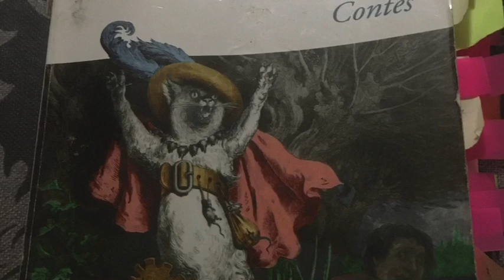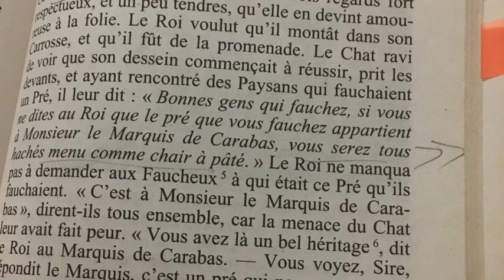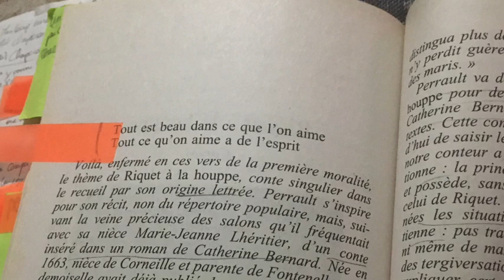CAPES LETTRES MODERNES - Comment j’ai collecté et appris mes citations 🏋️🧑‍💻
Bonjour,

Je vous propose de découvrir comment j’ai collecté et appris mes citations pendant ma préparation au concours.
Je ne détiens pas la vérité et d’autres méthodes sont sans doute plus claires et meilleures.
Pardonnez une fois de plus les erreurs et les cafouillages. C’est en forgeant qu’on devient forgeron 🙏🏻
Bonne chance 🍀 et bon courage à toutes et tous ✨✨✨

Ps: la citation de Gauvain dans la Mort du roi Arthur est «  je ne suis pas loin de dire que les aventures recommencent. »